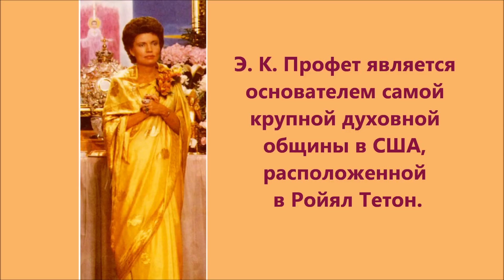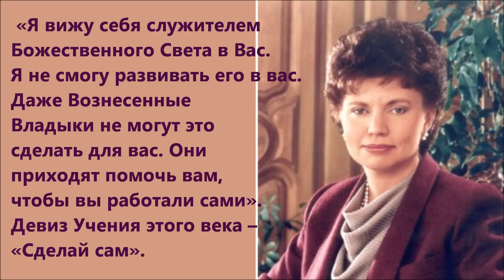Ключевая нота Гуру Ма - Элизабет Клэр Профет.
Стефан Фостер «Прекрасный Мечтатель».
Элизабет Клэр Профет - мистик, писатель, лектор и духовный учитель. Но прежде всего она Посланник для просвещенных духовных существ -- Вознесенных Владык.Вознесенные Владыки работали с человечеством во все времена по всей Земле. Когда возникает необходимость в передаче посланий и новых учений, они находят духовно восприимчивых людей и обучают их. Владыки могут также использовать этих посланников для передачи своего света и духовных благословений, которые способствуют преображению тех, кто слышит эти сообщения.

 Традиция посланников, которая лучше всего просматривается в пророках Ветхого Завета, является очень древней. Владыки стремятся, чтобы их друзья на земле учитывали актуальные духовные и практические потребности. И эту связь с человечеством они поддерживали через посланников.

 В конце 1950-х Вознесенный Владыка Эль Мория избрал Марка Л. Профета для приема учений Вознесенных Владык. В 1958 г. Марк Профет основал Саммит Лайтхауз (Вершинный Маяк) и начал распространять эти учения в письмах, называемых «Жемчужины Мудрости».  В 1961г. к нему присоединилась Элизабет.
Подробнее о миссии и жизненном пути Э.К. Профет можно узнать на сайтах, посвященным Учениям Вознесенных Владык,к примеру,
Но, не следует забывать, что линия приемственности посланий и учений Вознесенных Владык продолжается и сегодня, и прогрессивное откровение никогда не закончится.